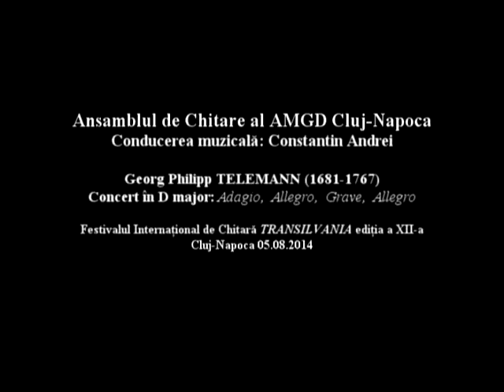Georg Philipp TELEMANN (1681-1767) Concerto in D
Ansamblul de Chitare al AMGD Cluj-Napoca, conducerea muzicala: Constantin Andrei, Georg Philipp TELEMANN (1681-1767) Concerto in D major: (for 4 violins) Adagio,  Allegro,  Grave,  Allegro. Festivalul International de Chitara TRANSILVANIA editia a XII-a, 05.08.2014.